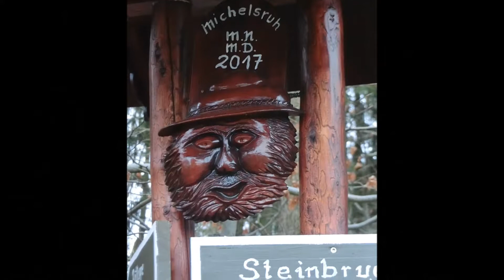Wanderung 10 : Famberg -Nüßles-Gieselsberg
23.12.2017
Famberg -Nüßles-Gieselsberg , 19.5 km , Max.Höhe 594

"Phakapan" new life in Germany.
ชีวิตใหม่ในเยอรมัน
"Phakapan" neues Leben in Deutschland.